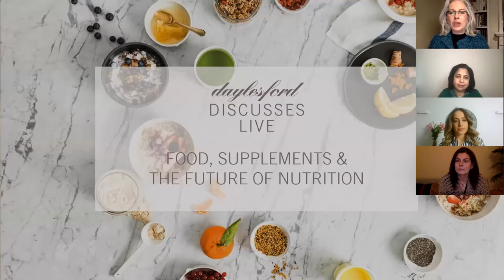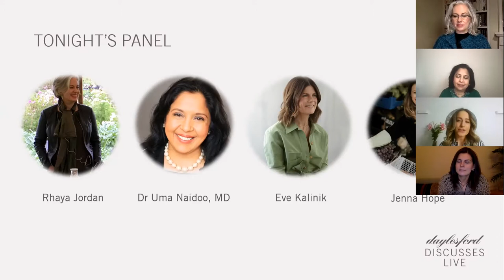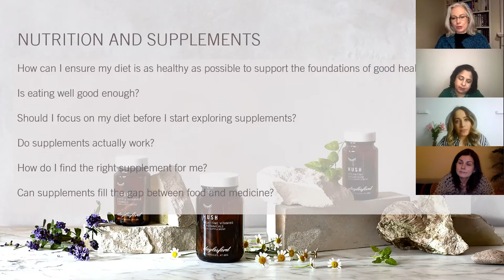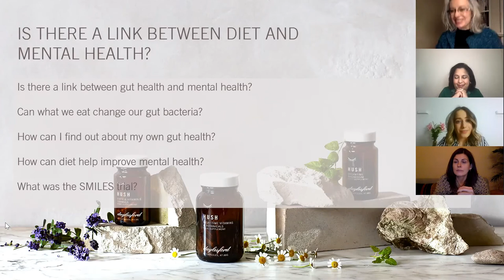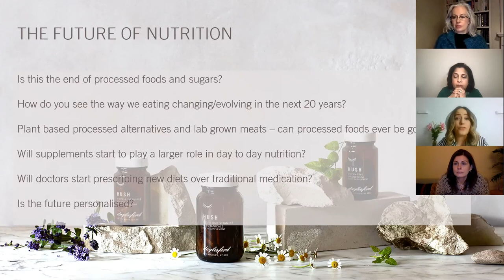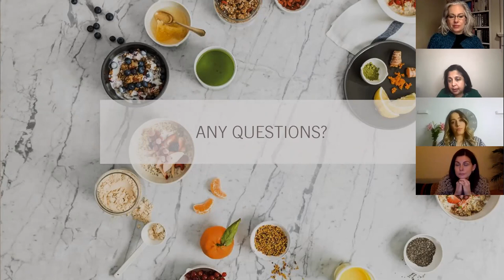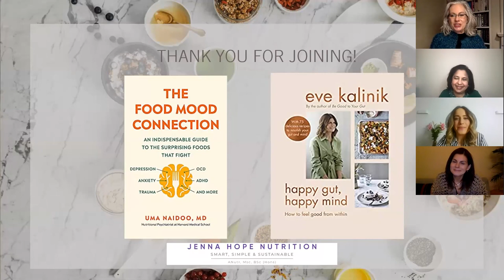Daylesford Discusses: Food, Supplements & The Future of Nutrition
To celebrate the launch of our new range of functional food-based Supplements, some of the most highly respected nutrition experts around joined us for the first Daylesford Discusses event of 2021.

- Dr Uma Naidoo – author of THIS IS YOUR BRAIN ON FOOD (available now), Harvard-trained psychiatrist, professional chef and nutrition specialist based in Boston whose niche work is in Nutritional Psychiatry.

- Eve Kalinik –  nutritional therapist, functional medicine practitioner and writer whose second book, HAPPY GUT, HAPPY MIND (available now) explores the connection between the gut, the brain and cognitive health.

- Jenna Hope – nutritionist and avid foodie who regularly appears on TV and in the media and co-founded The Yoghurt & Juice Network, a company which specialises in nutrition education in schools, colleges and universities.

- Rhaya Jordan – Daylesford’s resident nutritionist and a qualified naturopath and herbalist who has been in practice for 30 years, with a core speciality in diabetes and a passion for sustainable agriculture.

At a time when wellbeing is a primary concern and many of us want to be as healthy, strong and resilient as possible, the free online discussion covered key topics including:

The foundations of good health
The role of supplements within wider nutrition
The gut-brain connection the effect of nutrition on mental health
How to feed your gut health and improve wellbeing
The future of nutrition